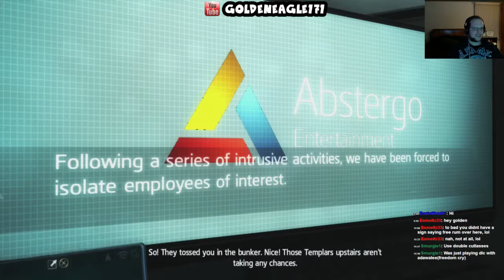The Observatory - Assassin's Creed 4 PS4 Walkthrough (Live Stream) #35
Welcome to my Assassin's Creed 4 PS4 Walkthrough! This is a recording of an ongoing live stream of my playthrough of the game on Twitch. Enjoy!
Publisher: Ubisoft